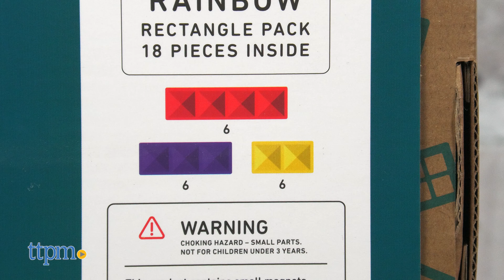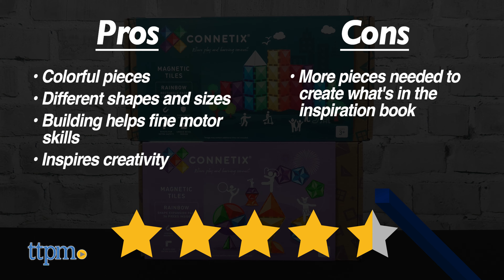Connetix Rainbow Shape Expansion Pack and Rainbow Rectangle Pack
Could your magnetic construction builds use more color? Tired of building with the same square-shaped tiles? Then you need the Rainbow Shape Expansion Pack and Rainbow Rectangle Pack from Connetix! These multi-piece sets feature magnetic pieces in different shapes and sizes and all the colors of the rainbow! For full review and shopping info

Today TTPM is reviewing two new magnetic construction sets from Connetix. The 36-piece Rainbow Shape Expansion pack includes six shapes in all the colors of the rainbow, while the 18-piece Rainbow Rectangle Pack includes rectangle pieces in three different sizes. Check out how you can build with them in this video review.